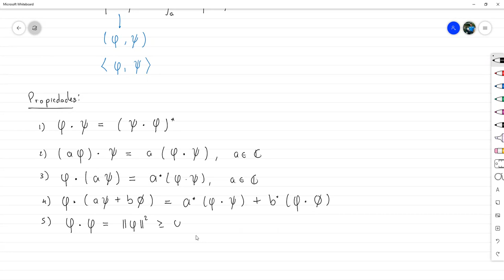Propiedades de Sturm - Liouville || Producto escalar entre dos funciones